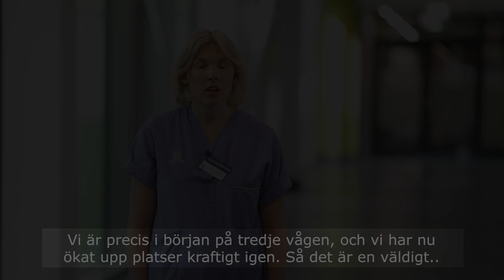Intensivvårdssjuksköterskan Carolina om arbetet med covid-19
Krislägesavtal, ökad veckoarbetstid och fler patienter per sjuksköterska. Det är verkligheten för intensivvårdssjuksköterskan Carolina Ekström och hennes kollegor inom intensivvården (IVA) just nu.
- Vi är precis i början på tredje vågen. Vi har nu ökat upp platser kraftigt igen, så det är en väldigt allvarlig situation återigen, säger Carolina och uppmanar alla att hålla ut en stund till och fortsätta följa restriktionerna.